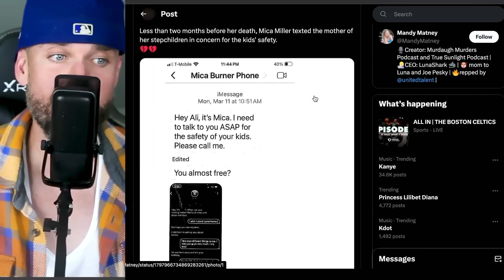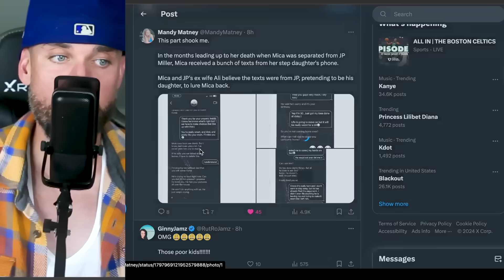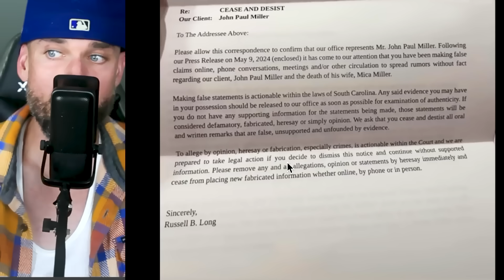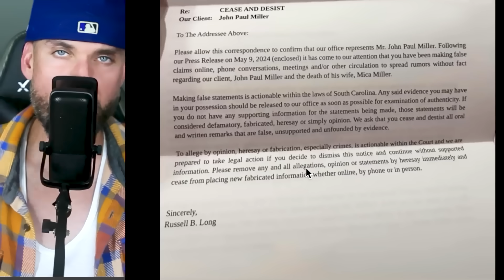Pastor John-Paul Miller CAUGHT in Bizarre Mica Miller Impersonation Scheme?!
The Shocking Truth About Pastor John Paul Miller! Why Did John Paul Miller Impersonate Mica Miller’s stepdaughter?! Unbelievable! Pastor's Secret Exposed What Really Happened to Mica Miller? Pastor's Strange Behavior Uncovered

Thumbnail art is implied and satirical, not meant to be taken seriously.